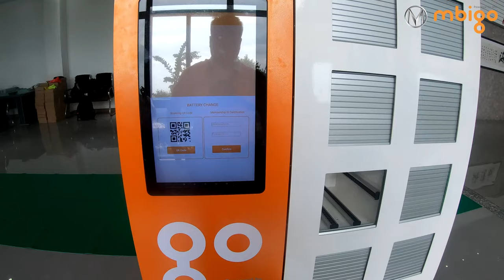mbigo SBS에서 배터리를 교환하는 방법 🙄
이 영상은 mbigo SBS(공유 배터리 스테이션)를 통해 배터리 팩을 교환하는 모습을 담고 있습니다. 😍

- BGM info : 🎵

Powertrain(Motor, Controller, Reduction Gear/Transmission)
Transmission(with motor)